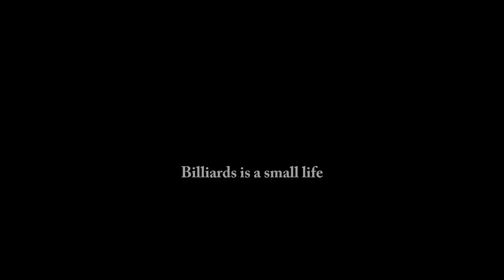앞돌리기 시스템 1-2 당구박사 쓰리쿠션 당구레슨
* 앞돌리기 길게 치는 경우에 편리한 시스템입니다.